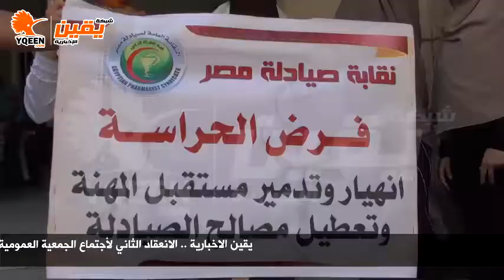يقين | وقفة للصيادلة لرفض الحراسة القضائية امام دار الحكمة